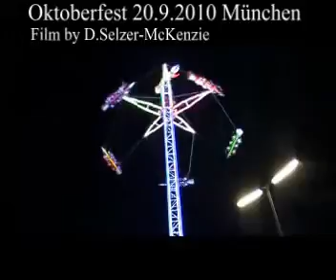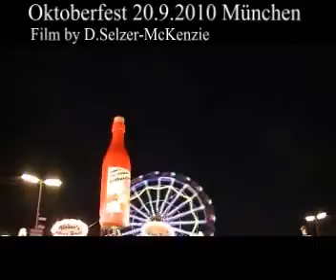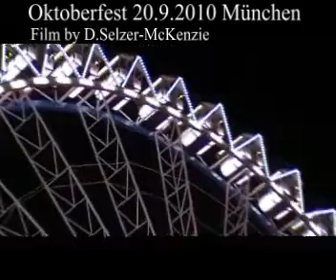Oktoberfest 2010 Wiesn 2010 SelMcKenzie Selzer-McKenzie